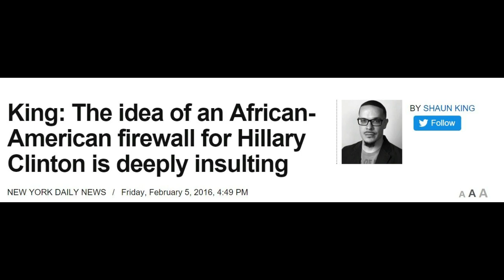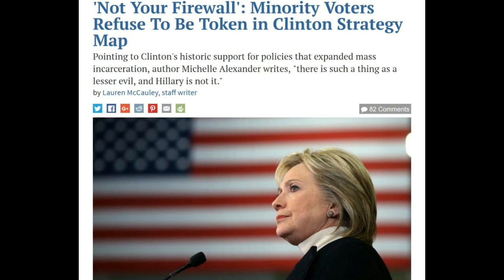#14 They all said NO to Hillary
Many demographic groups are just saying NO to Hillary Clinton and it's time that black people do the same. It's derogatory to be labeled as someone's "firewall".